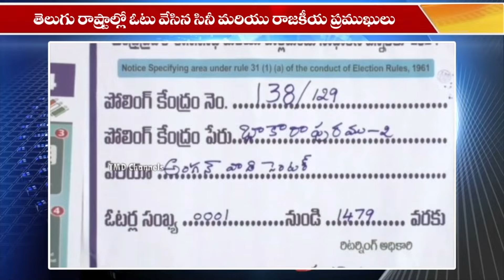Ys Jagan And Sharmila Casted Their Votes At Pulivendula | Sharmila Vs Jagan | Masti PoliTRicks